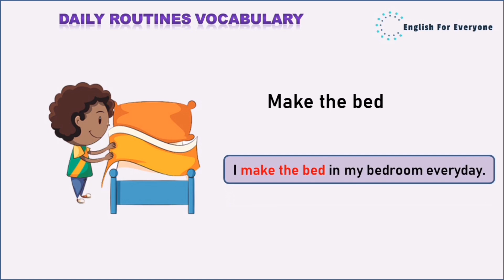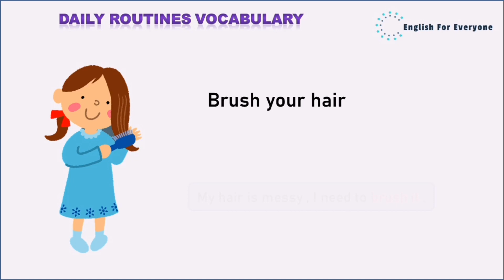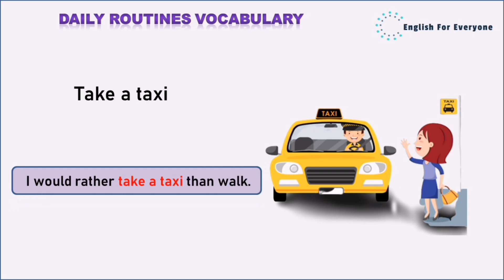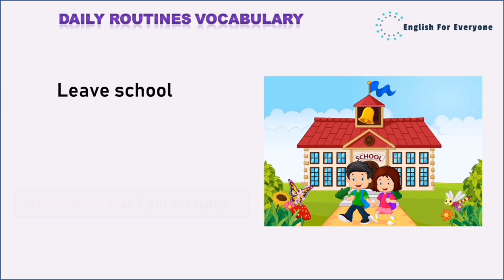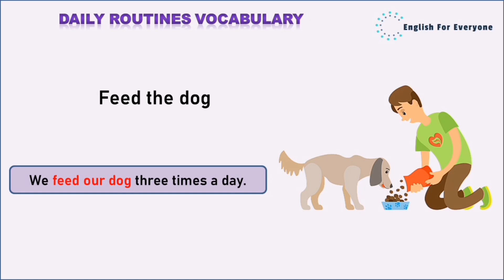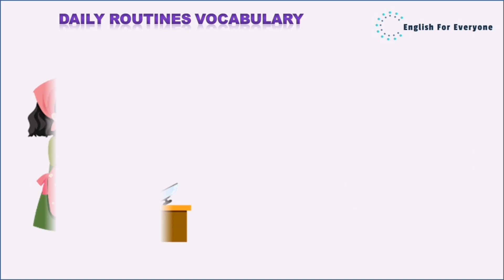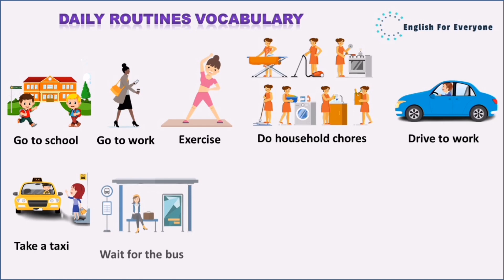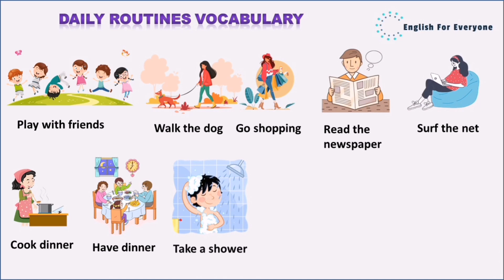Daily Routines vocabulary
This video will help you to learm how to describe your daily routine in English .